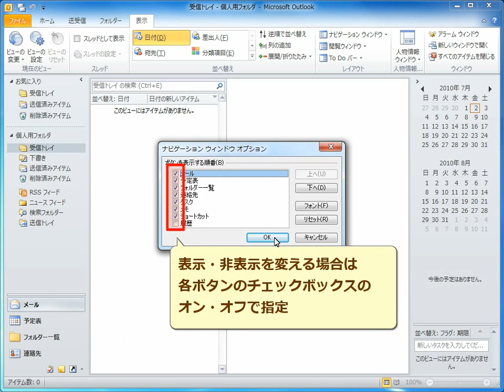Outlook2010 ナビゲーションウィンドウのボタンを変える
アウトルック2010は、ナビゲーションウィンドウを用いて操作をする事で効率の良い作業が可能になります。ナビゲーションウィンドウのボタンの位置や表示と非表示等を変更する方法です。